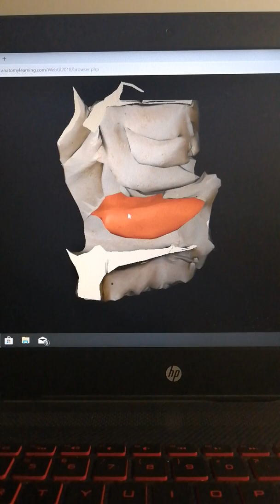Conca nasale inferiore